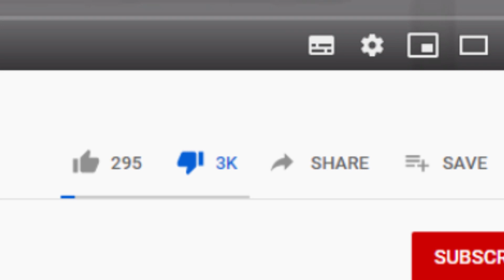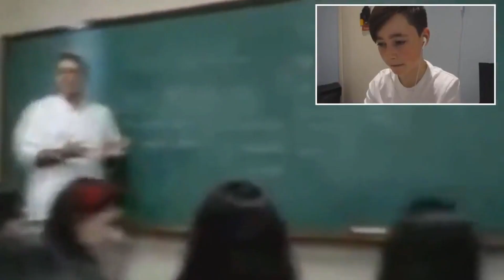Durv likes to smash teachers (YTP)